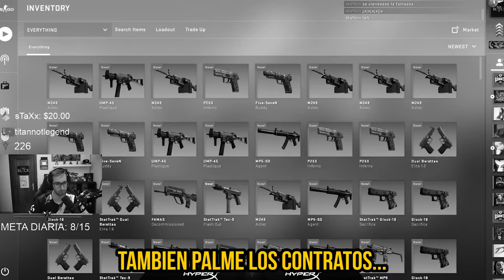ABRO 300 CAJAS DEL 20 ANIVERSARIO Y PASA ESTO